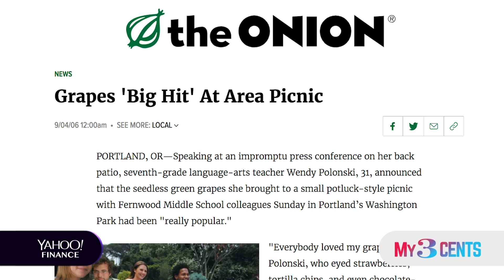Ellie Kemper tights 27